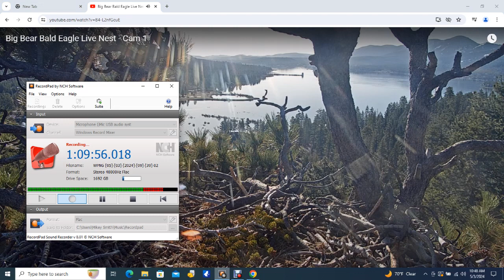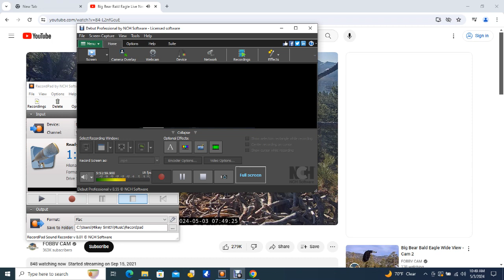Big Bear Bald Eagles 05/03/2024 04:57